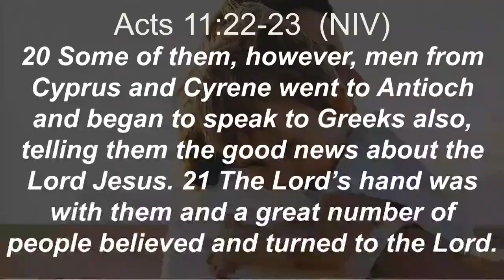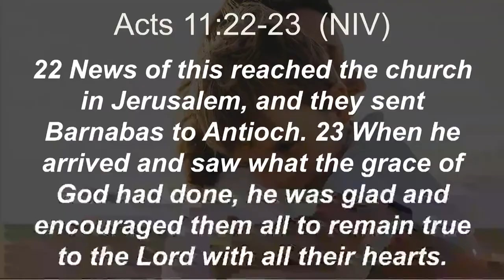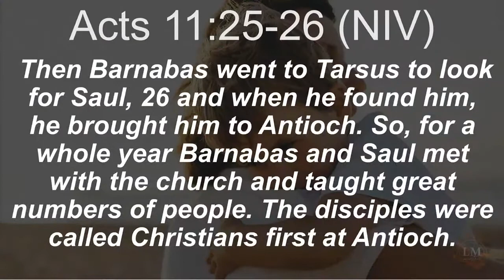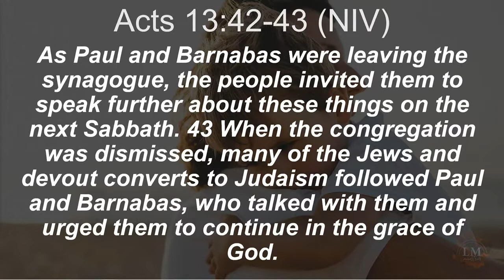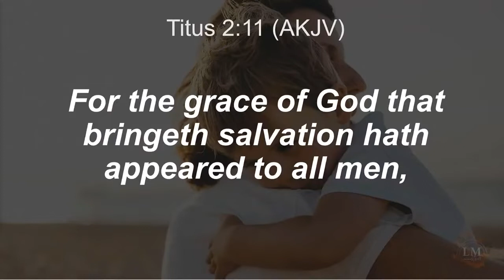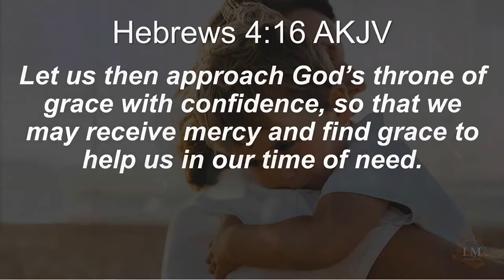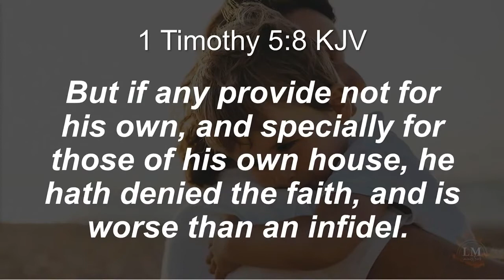Lean In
It's time to Lean into the grace of God... @LindaMarkowitz shares a Spirit Filled message after hearing God's heart, for September's Ministry Meeting.